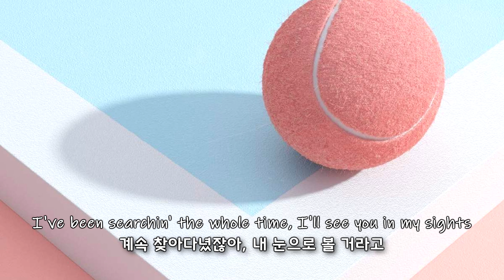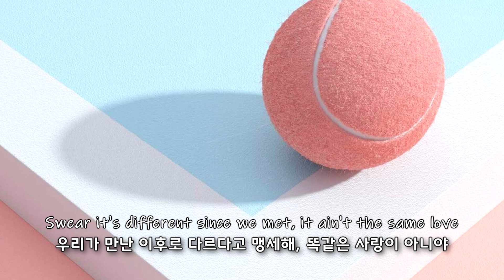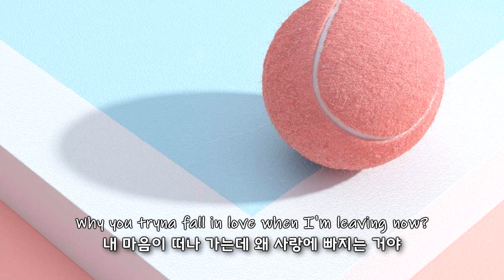🎾HVME & 24kGoldn feat. Quavo - Alright 가사해석 (번역/자막/가사/플레이리스트/노래추천)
🚩오타 및 오역이 있을 수 있습니다. 오타 의역에 관한 의견은 댓글로 남겨주세요

🚩이 영상을 통한 수익창출은 하지 않습니다